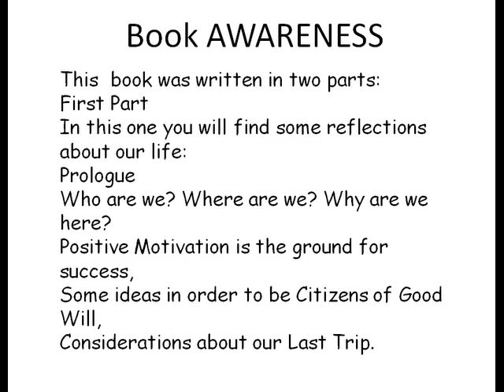Best way to win the Nobel Peace Prize without proselitism, by Conviction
These books contain the methodology to be responsible and live in Peace by conviction more than by laws or threatens. Request them free from Please study the chapter "Our last trip" where we only may carry our noble actions and not money, pleasures or power